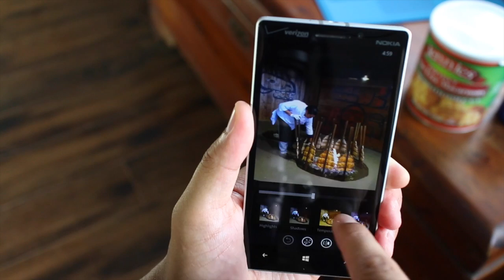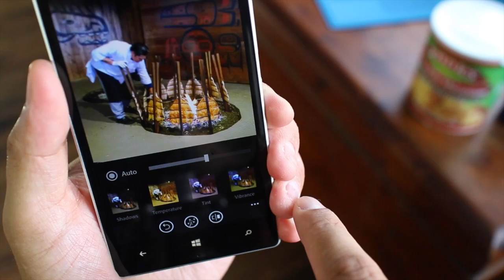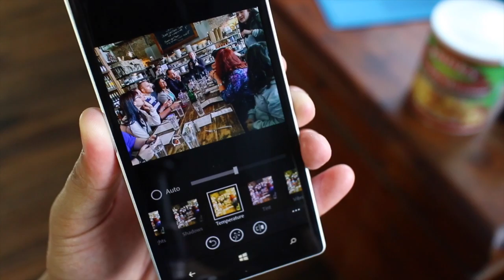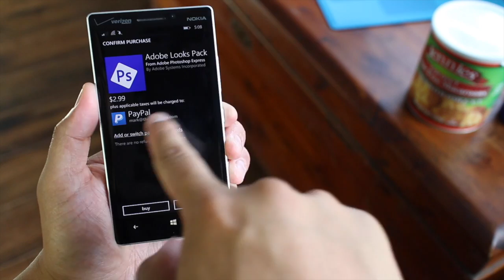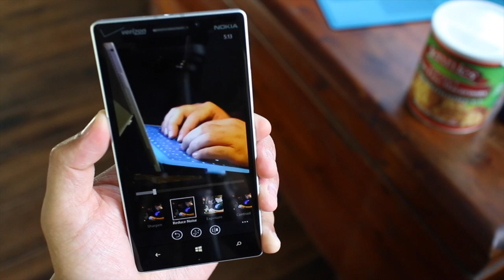Adobe Photoshop Express for Windows Phone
Don't you love it when big-name apps make it to the Windows Phone Store? Earlier today, we told you about the arrival of Adobe Photoshop Express. It has been available on iOS, Android, and even Windows 8. Now, Windows Phone users can join the fun.